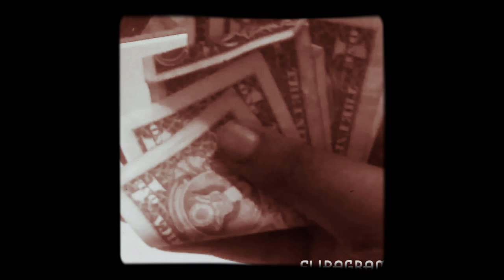A Flipagram has been shared with you!